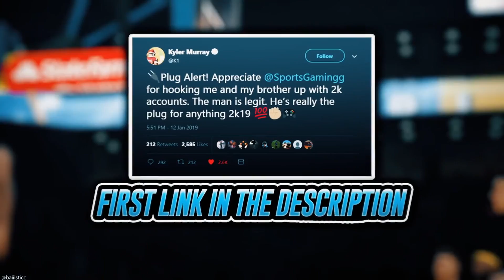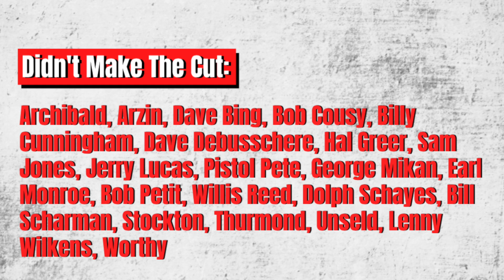Updating The NBA's 50 Greatest Players List!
Music Credits